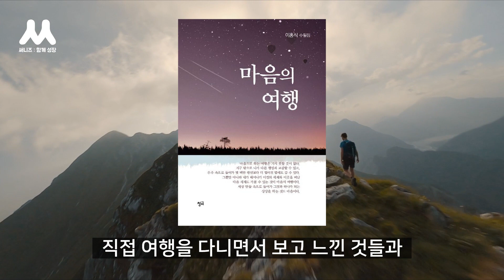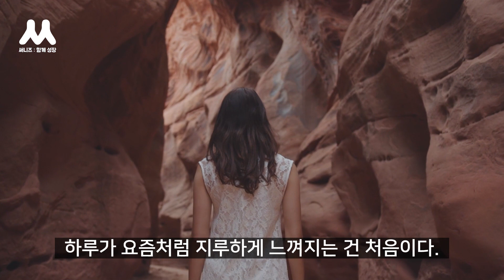가장 소중한 것은 내 곁에 가까이 있다 | 마음의 여행, 이홍식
* 참고도서
마음의 여행 - 이홍식

초반에 나오는 음악 Hammer and Felt by Beneath the Mountain
맨 마지막에 나오는 음악 in the bleak midwinter by will taylor